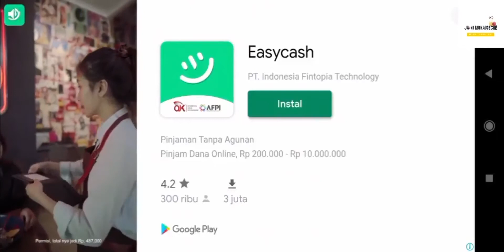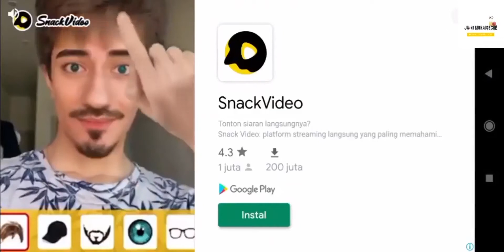Game Simulation Android Terbaik | Map Bali (Tabanan) - Banyuwangi (Ketapang) | idbs truck simulator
Simulator Game Mobil Truk di Hp android, saya pakai Map Bali (Tabanan) - Banyuwangi (Ketapang), | Game Truk Hp Ringan cocok untuk hp kentang

Terima kasih